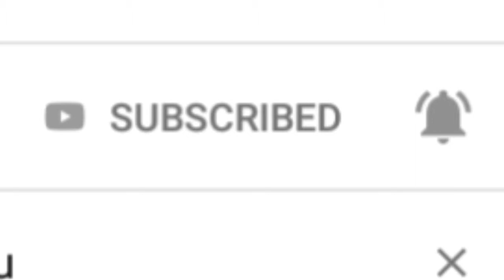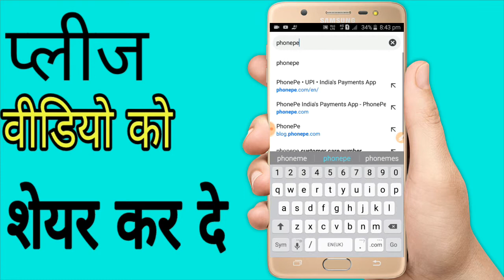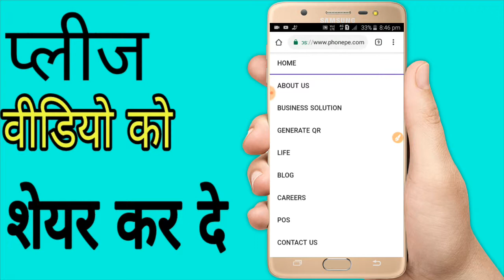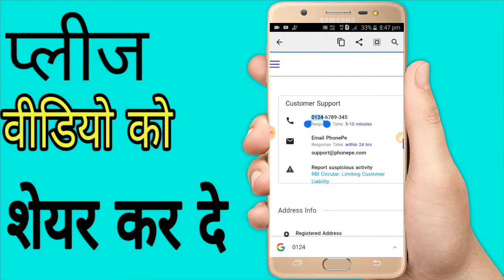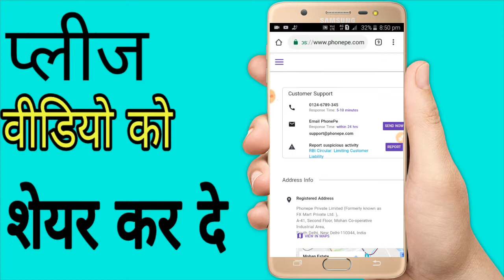phonepe के अधिकारी से बात कैसे करें मोबाइल से | how to contact on phonepe customer care in Hindi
1. My first smartphone
2. My Second smartphone
3. My Mobile zoom lens
4. My mic
5. My laptop
6. My background wallpaper
7. My personal tripod
8. My green scheme
9. My smart watch waterproof

1. phone par kaise baat kaise karen
2. phone par kaise baat kare ladki se
3. phone par kaise baat kare
4. phone par kaise baat kare english mein
5. phone par kaise baat kiya jata hai
6. phone par kaise baat karte hain
7. phoneparkaisebaatkarna chahiye
8. phone par kaise baat karenge
9. फोन पर कैसे बात किया जाता है
10. फोन पर कैसे बात करे